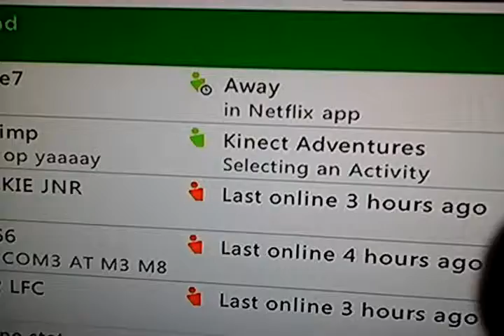Kinect adventures... at 1am?!